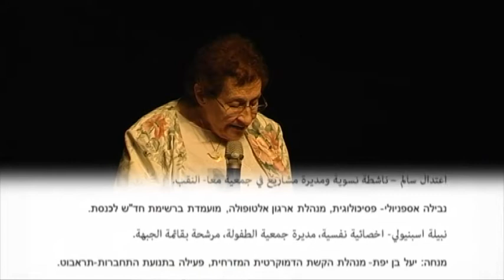נשים בפעולה - חלק ראשון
הכנס לציון היום הבינלאומי למאבק באלימות נגד נשים מטעם קואליצית נשים לשלום נערך ב3/12/2012. חלקו הראשון של הכנס עסק בקשר שבין הריסות בתים לאלימות במשפחה. השתתפו בפאנל: עליה שטראוס - קואליציית נשים לשלום,  פרידה שעבאן - פעילה נגד הריסות בתים בכפר הבלתי מוכר דהמש, אעתידאל אבו עאיש - מען - פורום ארגוני הנשים הערביות בנגב, נבילה אספניולי - מנהלת ארגון אלטופולה, מקום חמישי ברשימת חד"ש לכנסת, רג'דה אלנבולסי - דוקטורנטית ב"ס לעבודה סוציאלית באונ' העברית. מנחת הפאנל -  יעל בן יפת- מנהלת הקשת הדמוקרטית המזרחית ופעילה בתנועת התחברות-תראבוט.